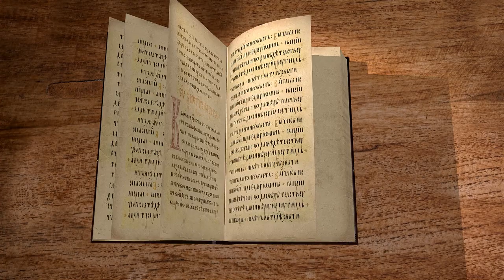Деяния Святых Апостолов. Глава 18 "Служение Павла в Коринфе" Священник Валерий Духанин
Команда Экзегет.

🔸   Служение Павла в Коринфе
🔸   Свидетельство апостола об Иисусе Христе
🔸   Противление проповеди  обернется наказанием израильского народа
🔸   Обращение в веру начальника синагоги и дома его
🔸   Особое явление апостолу Павлу
🔸   Негодование иудеев на апостола
🔸   Павел направляется в Сирию
🔸   Евангельская проповедь в Ефесе
🔸   Возвращение в Антиохию через Иерусалим
🔸   Завершение второго путешествия апостола Павла
🔸   Новый благовестник Аполлос